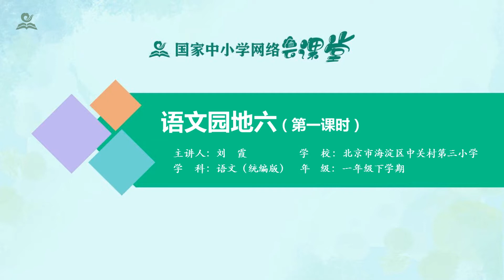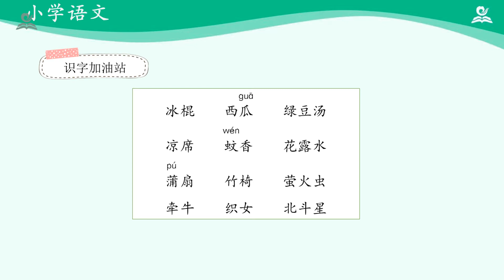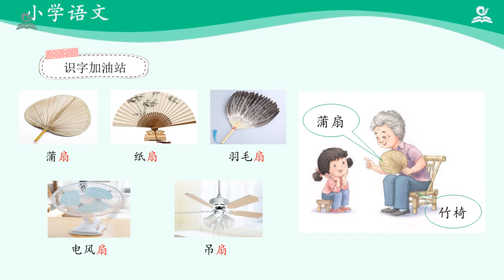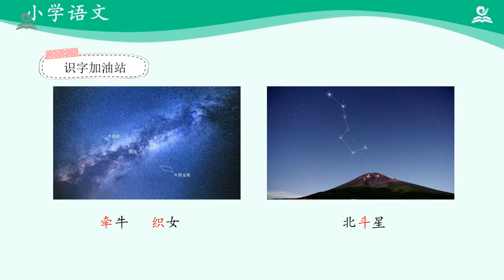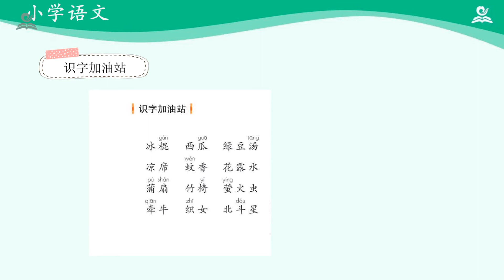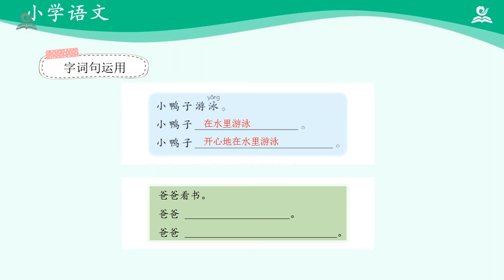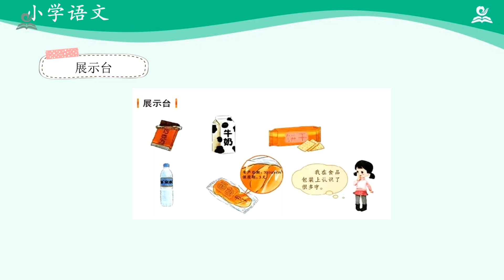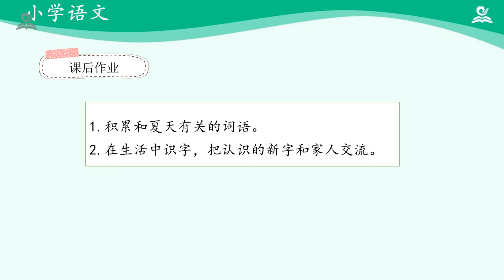语文园地六（第一课时） { 一年级下册【语文（统编版）人教版】 赣教云 }